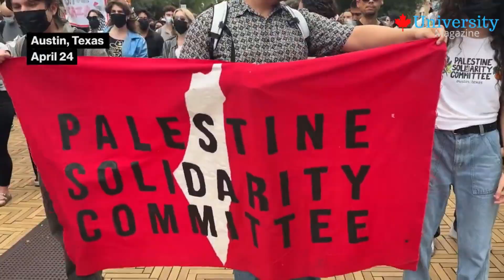Campus Pro Palestinian Protesters | protest exposes hidden truths about Palestine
Hundreds of local and state police — including some on horseback and holding batons — cleared pro-Palestinian protesters at the University of Texas campus in Austin.

About 30 arrests were made. The University says its campus will not be occupied. Similar protests have been held at college campuses across the country.

Students protesting the Israel-Hamas war are demanding schools cut financial ties to Israel and divest from companies enabling the conflict.
Some Jewish students say the protests have veered into antisemitism and made them afraid to set foot on campus, partly prompting a heavier hand from universities.

Join us as we explore the perspectives of campus pro-Palestinian protesters and uncover the hidden truths about Palestine. See how students are advocating for change on campus and shedding light on important issues.

Watch as campus pro Palestinian protesters expose hidden truths about Palestine in this eye-opening protest. See the power of activism on college campuses.

Join us as we uncover the hidden truths about Palestine through the eyes of Campus Pro Palestinian Protesters. See the powerful protest in action!

Thank you for taking the time to read this description. Knowing we are able to help you is what keeps us going.